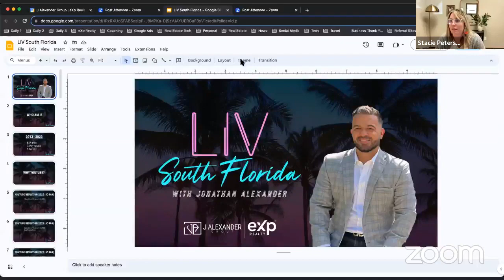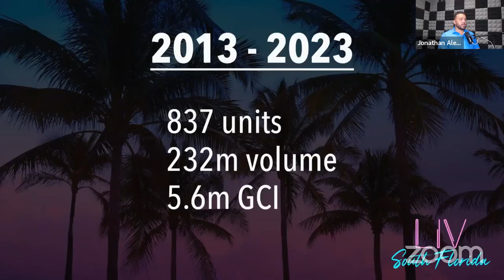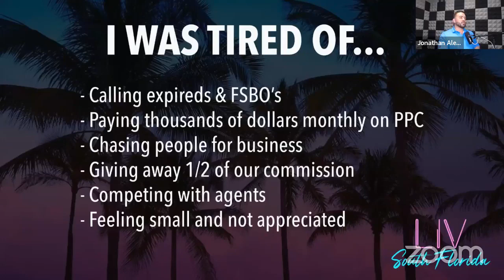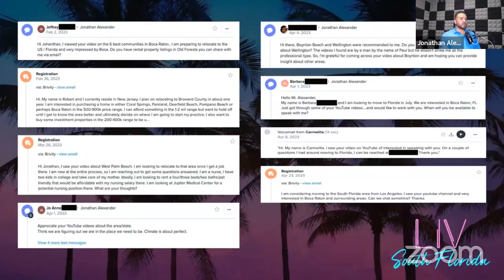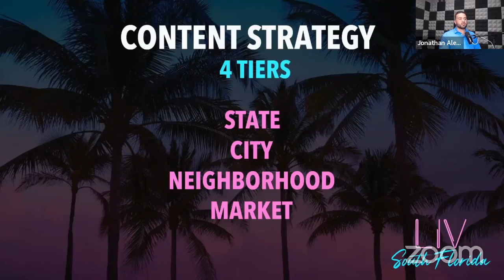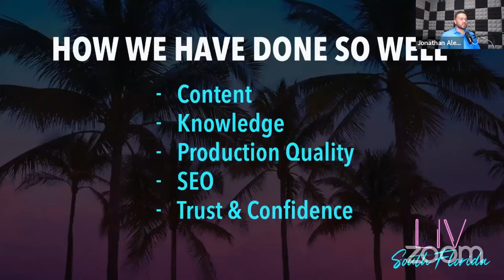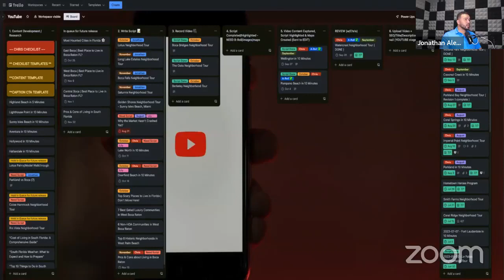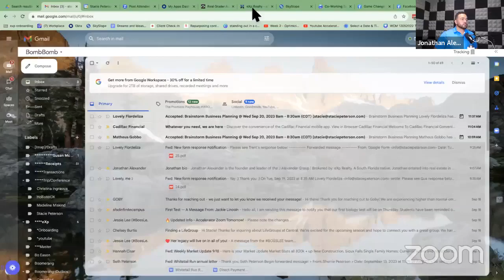How to Start & Grow a Real Estate YouTube Channel! Mastermind Replay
Interested in starting or scaling a YouTube channel to get more clients? Special Guest: Jonathan Alexander

Melissa Thompson
Your Key To Memphis
eXp Realty, LLC.
YourKeyToMemphis.com